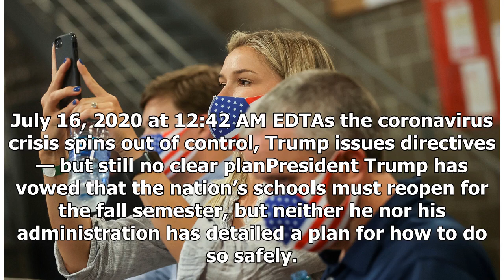Breaking News - Live updates: Georgia strikes down local mask mandates as U.S. approaches 3.5 m...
Breaking News - Live updates: Georgia strikes down local mask mandates as U.S. approaches 3.5 million coronavirus cases

July 16, 2020 at 12:42 AM EDTAs the coronavirus crisis spins out of control, Trump issues directives — but still no clear planPresident Trump has vowed that the nation’s schools must reopen for the fall semester, but neither he nor his administration has detailed a plan for how to do so safely. And with case numbers spiking from coast to coast and fears mounting of additional outbreaks this fall and winter, Trump’s most clearly articulated plan to end the covid-19 pandemic is to predict the viru...